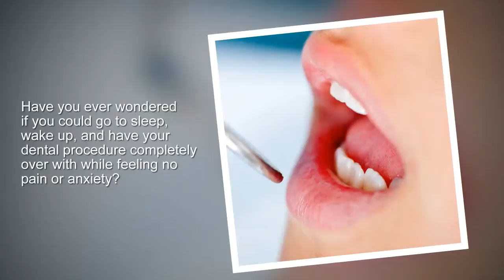Dental Fear? Sedation Dentistry in Fort Lauderdale | FortLauderdaleDentistry.com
The International Center for Dental Excellence

Dr. Cintron Will Eliminate Your Fears and Provide You
with Complete Comfort and Relaxation with IV Sedation Dentistry

Are you anxious about going to see the dentist?

Have you ever wondered if you could go to sleep, wake up, and have your dental procedure completely over with while feeling no pain or anxiety?

Yes, you can! IV Sedation Dentistry provided by Dr. Yolanda Cintron will make you feel completely relaxed and comfortable during your dentist visit.

We cater to cowards!

• IV Sedation Dentistry allows you to be completely asleep during your dental treatment so you can remain totally relaxed if you experience moderate to severe anxiety.

•  IV Sedation Dentistry is the most comfortable and relaxing sedation technique available during your dental procedure. You will feel no pain and have no memory of your treatment to completely eliminate your anxiety and fear of the dentist.

• During this “Sleep Dentistry” procedure, you’ll quickly fall asleep and experience a short recovery period.

• IV Sedation Dentistry is also the most predictable and safe sedation technique available.

• Dr. Yolanda Cintron is one out of a small percentage of dentists who is qualified and licensed to do this sedation technique in Florida and she is a proud member of the American Dental Society of Anesthesiology.

About Dr. Yolanda Cintron, DMD
Born in New York, Dr. Yolanda Cintron has a Bachelor’s in Science from the University of Puerto Rico. Her love for chemistry and cellular biology got her involved with The International Organization of Oral Medicine and Toxicology, where she learned the safe protocol on how to remove toxic materials safely and the bodies reaction to dental materials.